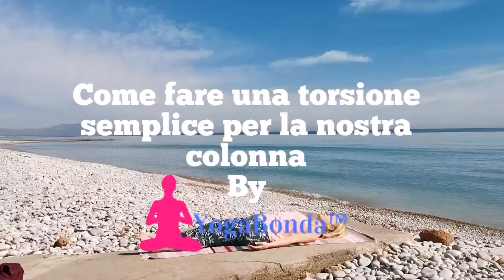Come fare una torsione semplice per la nostra colonna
Una torsione semplificata per mantenere la colonna in forma...visita il gruppo privato per maggiori info o la nostra pagina styleoga® con guru Luigi e la doc Antonia Califano